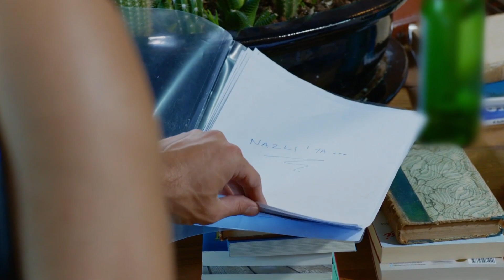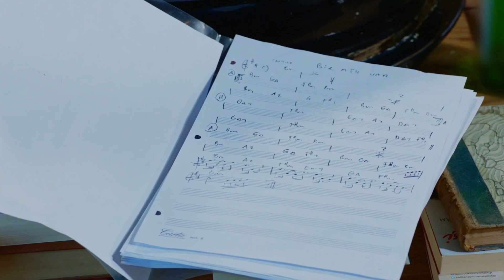Luna llena | ¿Por qué renunció Nazli? | Dolunay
Telenovela turca protagonizada por Ferit Aslan y Nazli. Ferit es un hombre de negocios, muy exitoso y extremadamente organizado. Nezli, por el contrario, es una mujer con una personalidad fuerte, lo que dificulta que consiga mantener un trabajo para poder pagar sus gastos y su casa mientras estudia gastronomía. Ambos se conocen y cambian por completo la vida del otro, teniendo que buscar un equilibrio entre el orden de Ferit y el caos de Nazli...
Personajes:

Nazlı: Özge Gürel
Ferit : Can Yaman
Asuman : İlayda Akdoğan
Deniz: Hakan Kurtaş
Hakan: Necip Melli
Alya: Türkü Turan